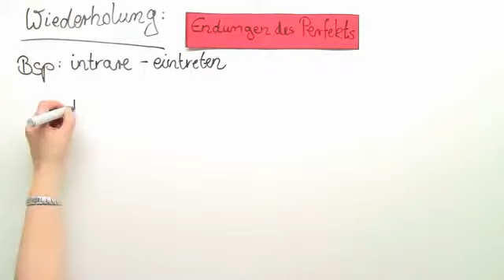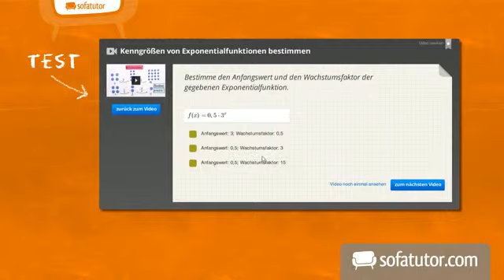Der Perfektstamm | Latein | Grammatik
Du möchtest gerne mehr über die Zeit des Perfekts im Lateinischen wissen und kennst dich damit bis jetzt noch nicht so gut aus? Dann solltest du dir dieses Video hier einmal anschauen und so mehr über die Zeitform des Perfekts lernen. Hier geht es nämlich um einen umfassenden Überblick zu den verschiedenen Personalendungen des Perfekts. Zudem wird die Frage geklärt, auf welche unterschiedlichen Arten sich der Stamm des Verbums im Perfekt ändert.

Dieses Video gehört zu: Latein | Grammatik | Konjugieren im Perfekt